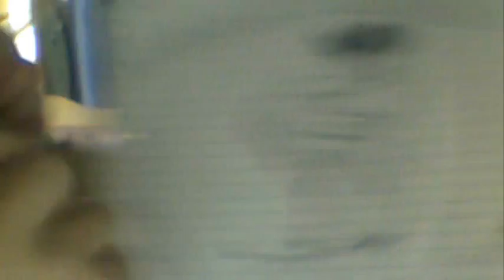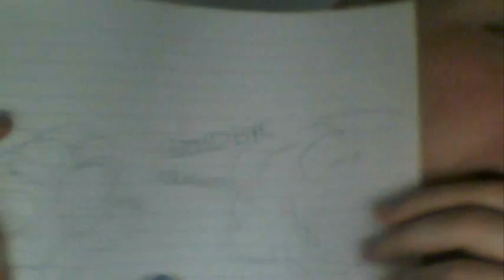Random Drawing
three random songs illustrated :) x